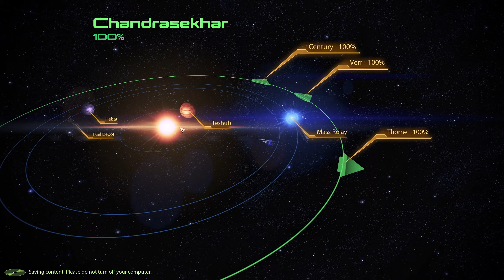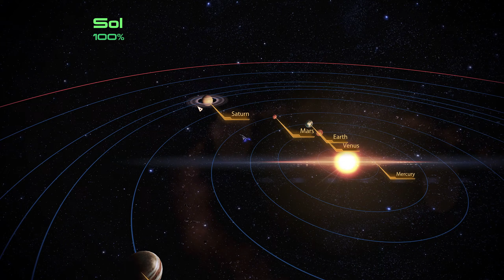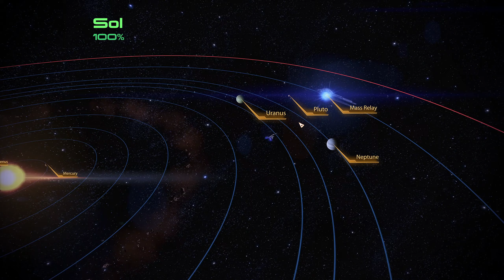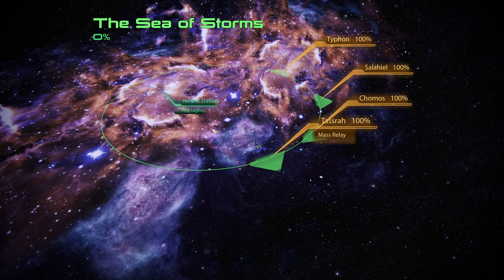Mass Effect 2 Legendary Edition: Part 89 - Explore Solar System (Soldier)